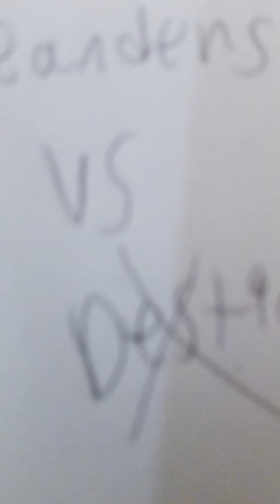Friend based beyblade tournament